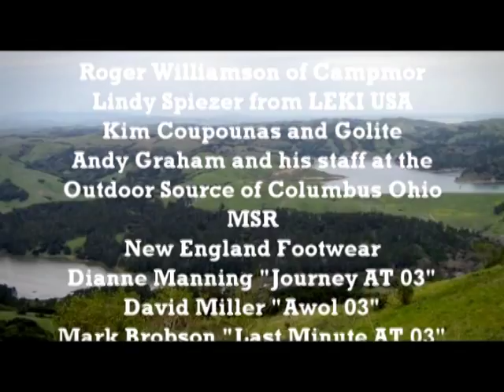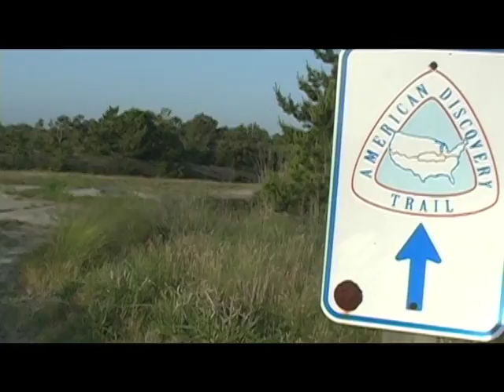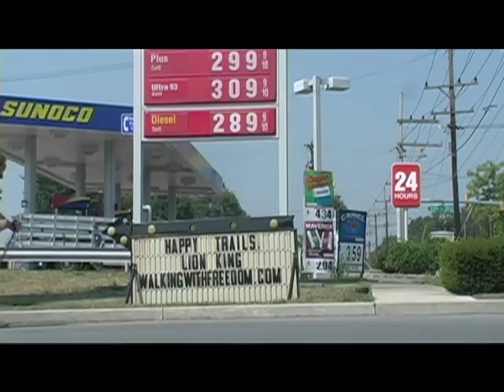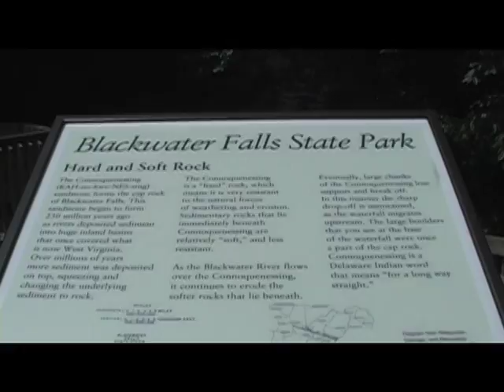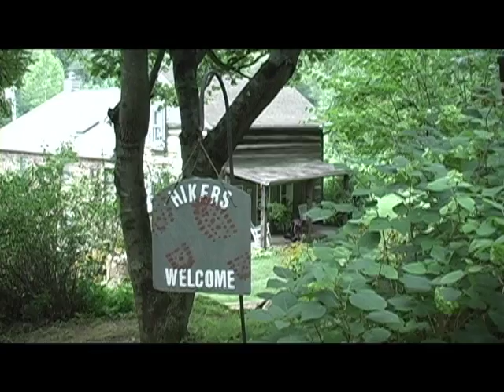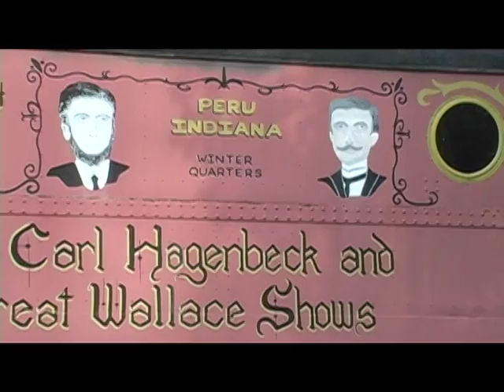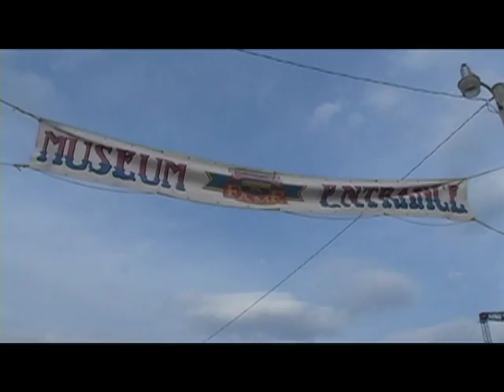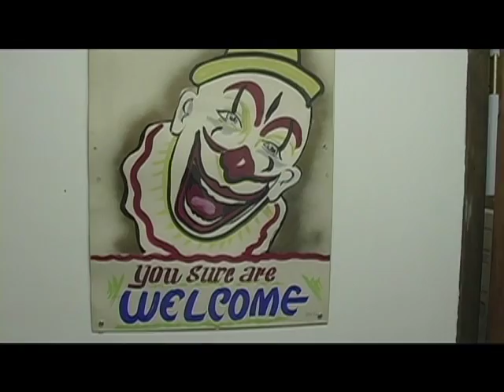Walk Across America complete Movie PART I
This is the edited FULL LENGTH walk across America, dig in and share with the world!